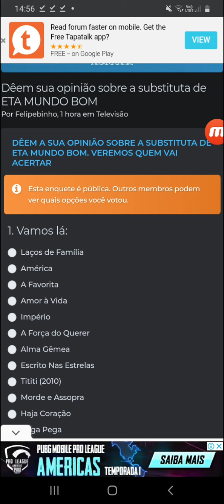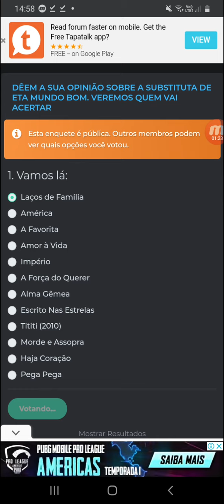Apostas!!!: Qual Será a Substituta de "Etâ Mundo Bom!"